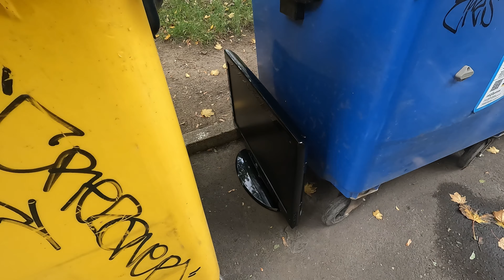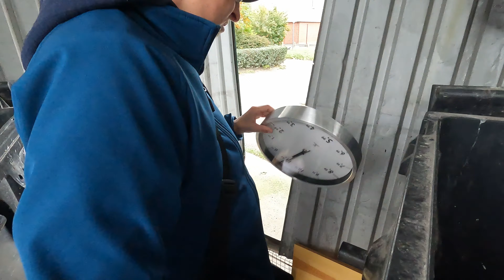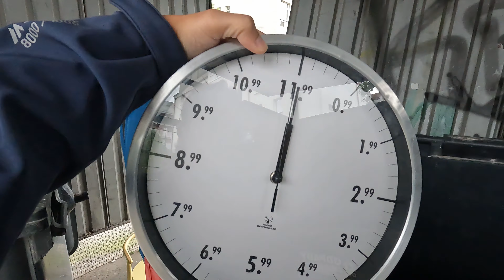wziąłem kamerę, ale nie pomogło 😉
Tak - to kolejny telewizor.